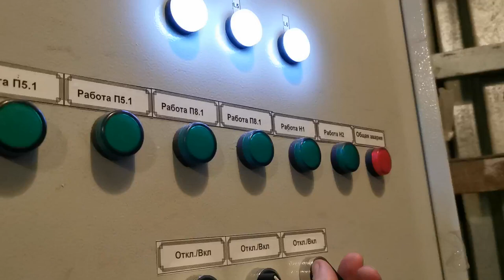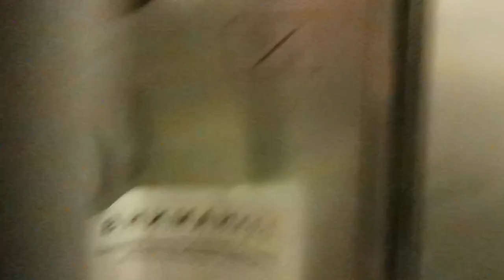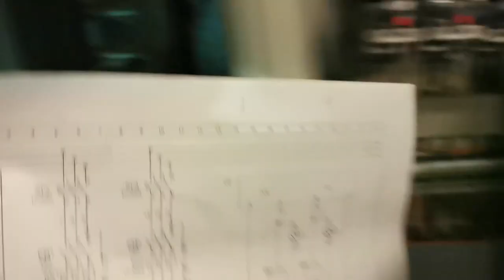Первый пробный запуск приточной вентиляции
Инженерные системы зданий.
Вентиляция. Отопление. Кондиционирование. Автоматизация инженерных систем. Аэросъёмка.